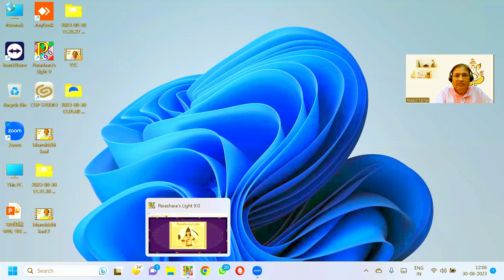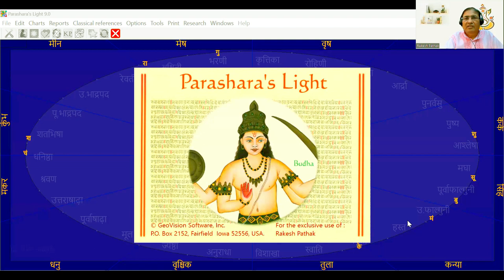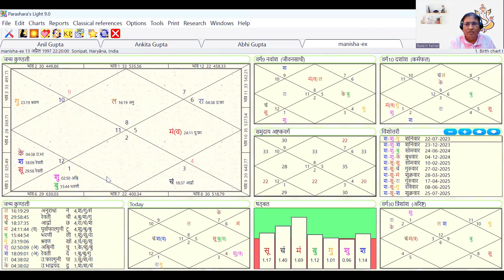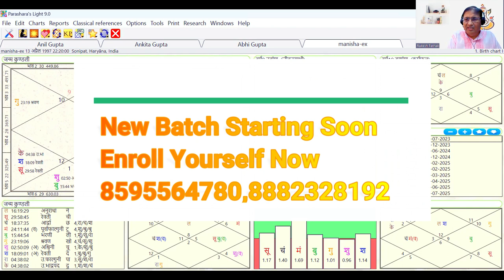ज्योतिष में राहु और केतु की भूमिका (Part 2)